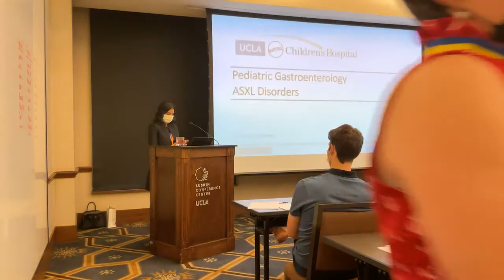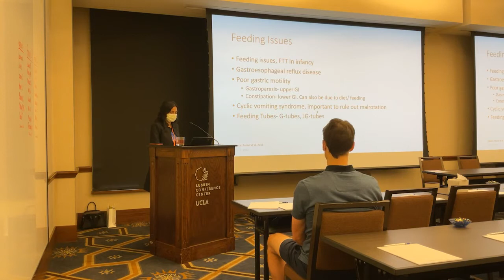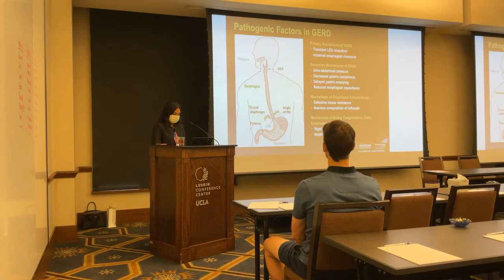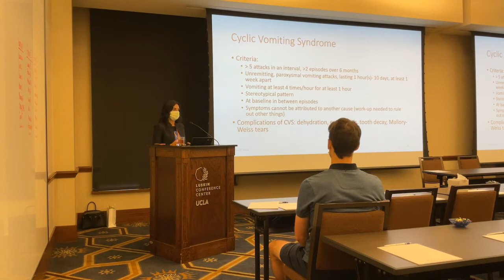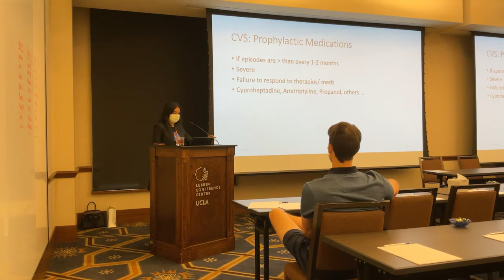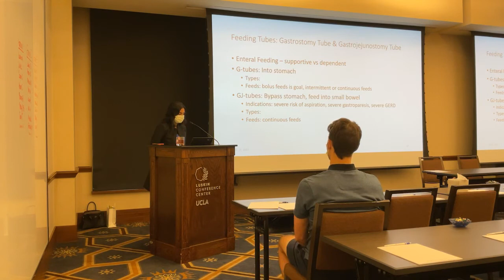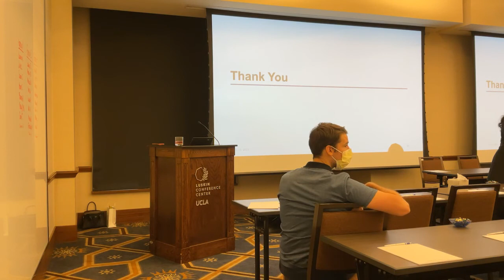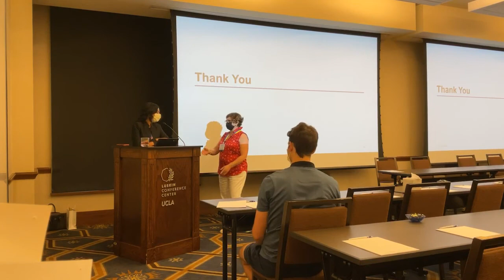Managing chronic gastrointestinal troubles: cyclic vomiting and constipation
Dr. Saumya Pathak, a pediatric gastroenterologist, describes common gastrointestinal challenges in individuals with neurodevelopmental disorders like ASXL syndromes. Her presentation includes management strategies for chronic constipation and cyclic vomiting, and an overview of different surgical and feeding interventions including feeding tubes.

This presentation was given at the 2022 ASXL Family Conference.